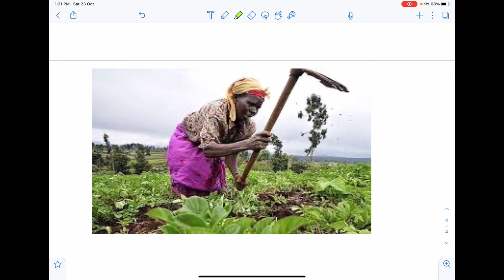Subsistence Agriculture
What is subsistence agriculture?

Welcome to GBP Science

Definition of subsistence agriculture

A type of farming in which most of the produce is consumed by the farmer and his or her family,leaving little or nothing to be marketed.
Farm technology is very primitive.subsistence farms usually consists of not more than one or two hectare land.mixed cropping are raised by subsistence farmer.